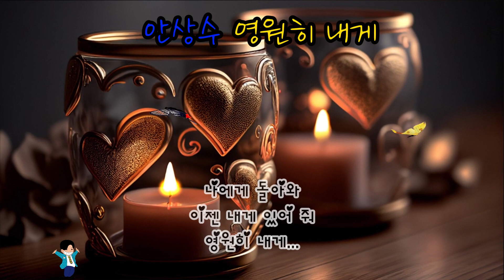안상수 - 영원히 내게